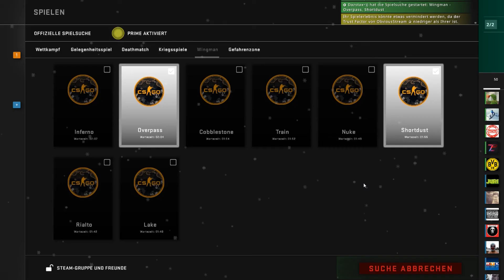CS:GO Wingman - #007 - Deutsch German - Dazstax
CS:GO Wingman 2on2 Deutsch German